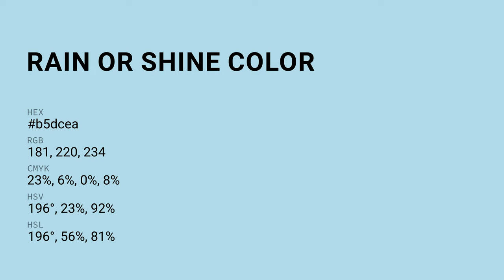Rain or Shine color b5dcea hex color - Blue color - Warm color b5dcea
What color is Rain or Shine ? b5dcea hex color - Blue color - Warm color b5dcea

Hex b5dcea Color Code is also known as Rain or Shine color.

Hex b5dcea Color code in RGB color code model is created after adding 70.98% red color, 86.27% green color and 91.76% blue color.
Hex b5dcea Color code in CMYK color (process color) code model is generated after subtraction of 22% cyan, 5% magenta, 0% yellow and 8% black.